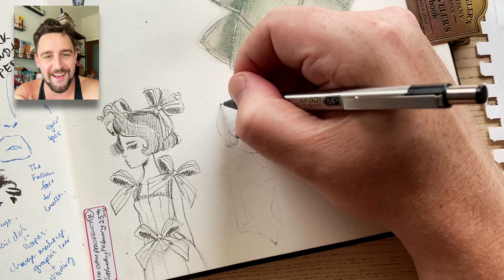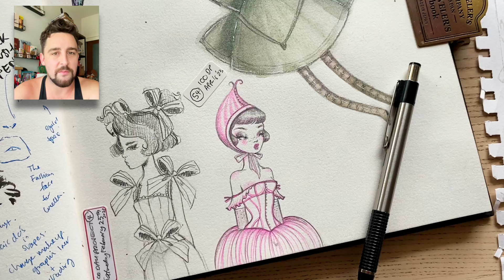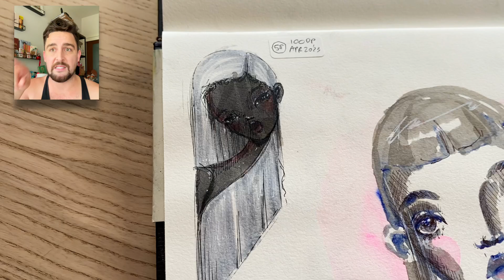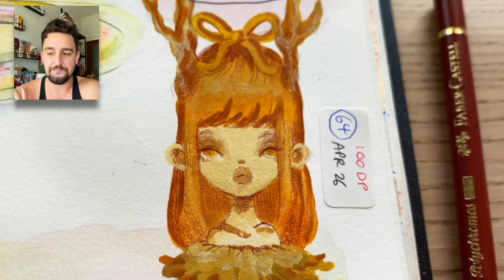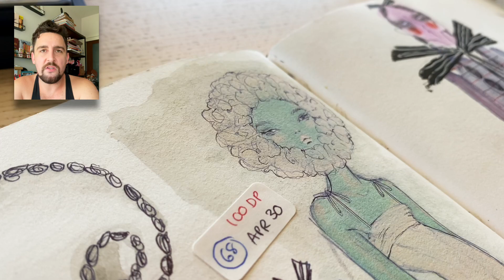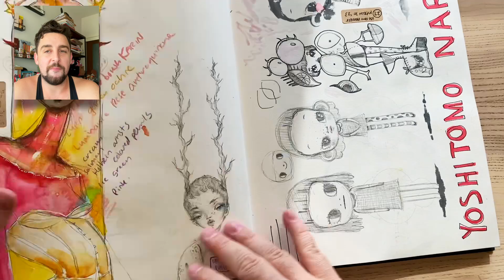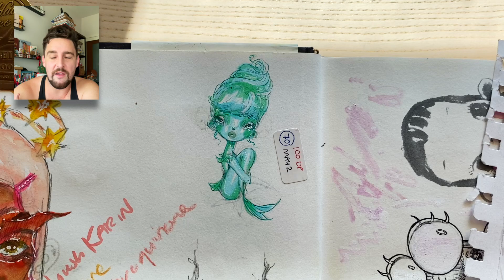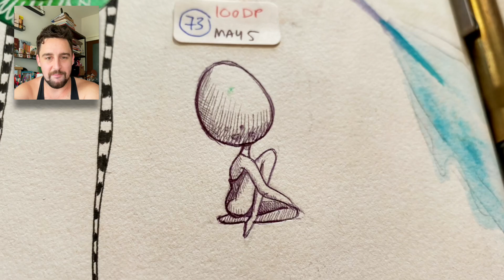100 DAY PROJECT: days 53 - 75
G'day Friends!

James.